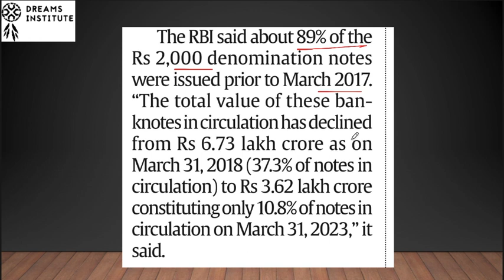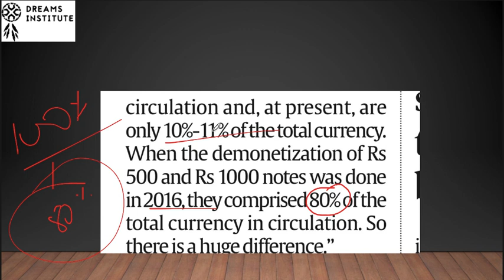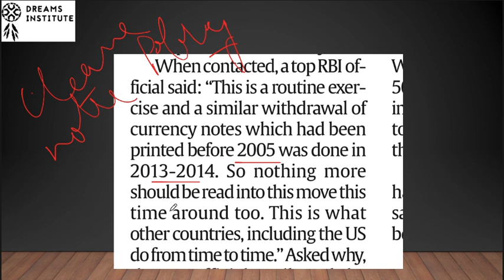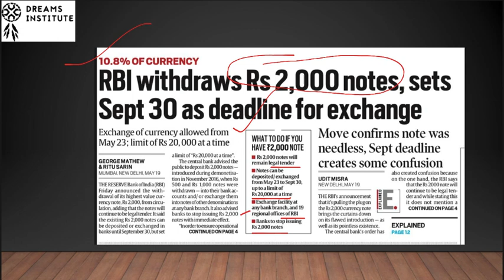Why RBI Withdraws 2000 Rs Notes ? I Dreams Institute